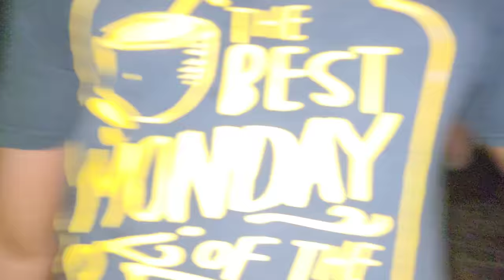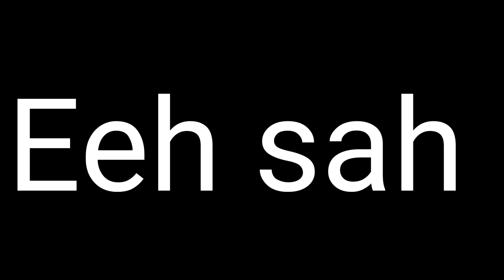Montego bay guests came all the way to Portland for our coconut dumpling | pumpkin coconut dumpling